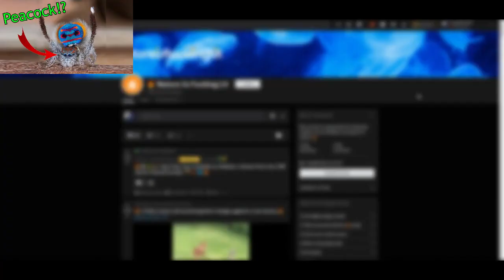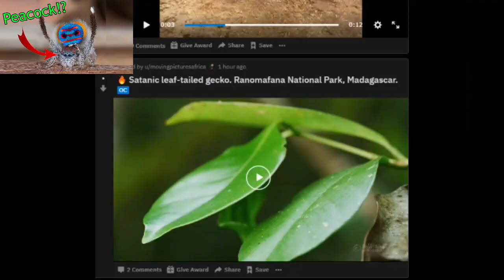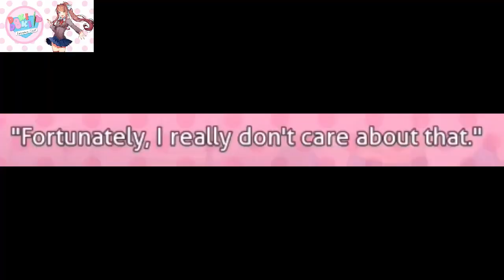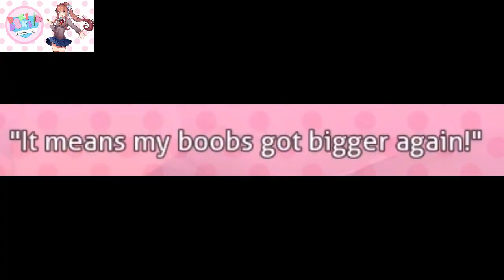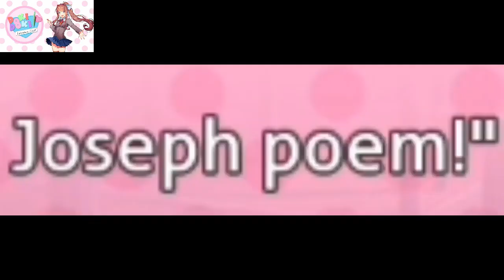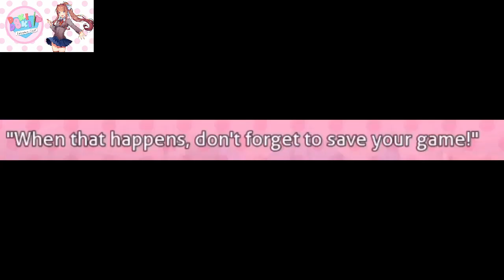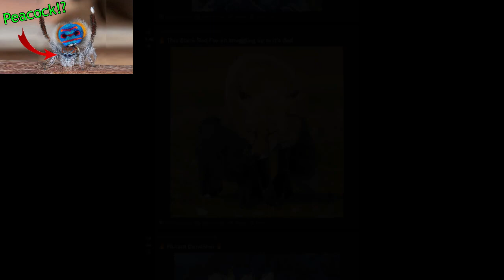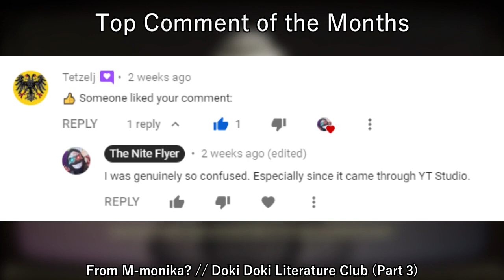THE HIGHLIGHTS OF THE MONTHS #12!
Welcome lads, to yet another highlights video, lol. I was genuienly thinking of ending this series soon...but we still have a few more months before I make any big choices!

★ Featured: Videos on The Nite Flyer